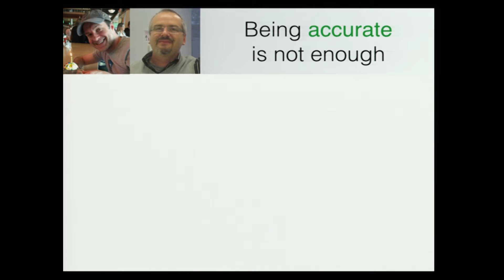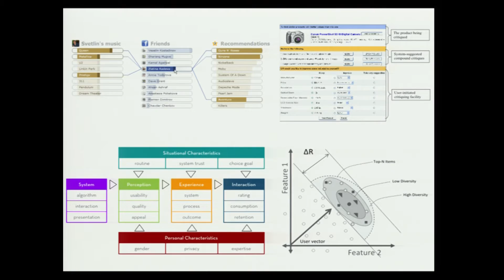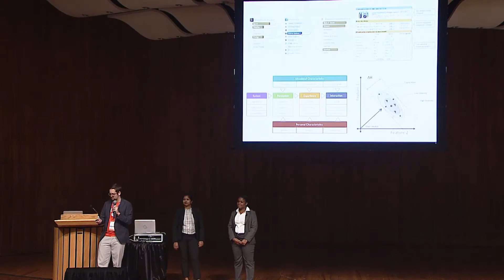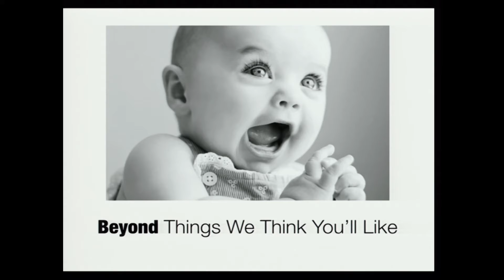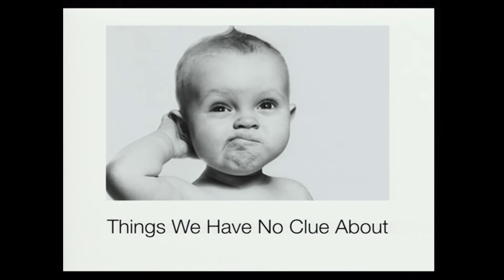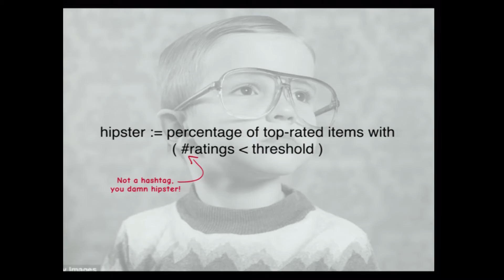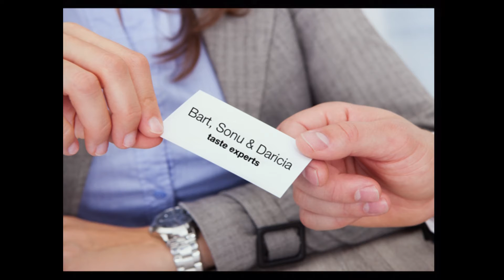RecSys 2016: Paper Session1 - Recommender Systems Self Actualization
Bart P. Knijnenburg, Saadhika Sivakumar, Daricia Wilkinson
Every day, we are confronted with an abundance of decisions that require us to choose from a seemingly endless number of choice options. Recommender systems are supposed to help us deal with this formidable task, but some scholars claim that these systems instead put us inside a "Filter Bubble" that severely limits our perspectives. This paper presents a new direction for recommender systems research with the main goal of supporting users in developing, exploring, and understanding their unique personal preferences.